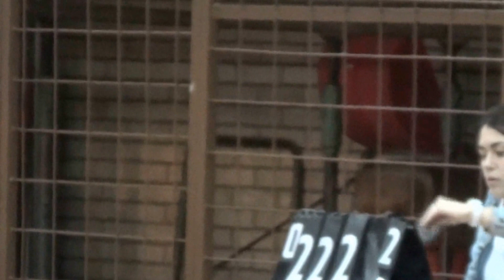ZeleznicarvsCrvenaZvezda11.2013..wmv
Zeleznicar -- CrvenaZvezda 3:1 (25:21,25:19,23:25,25:20 )